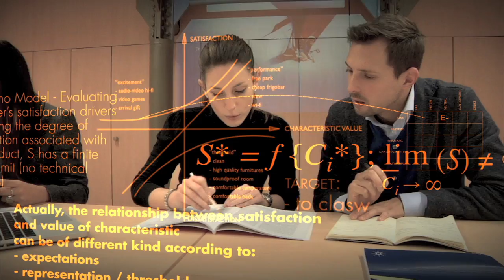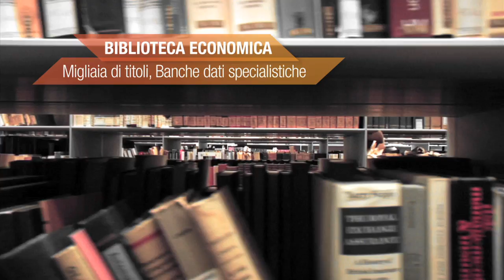Dipartimento di Management - Università Ca' Foscari Venezia